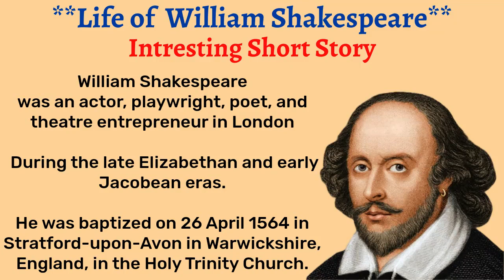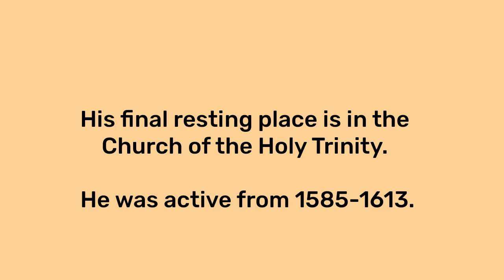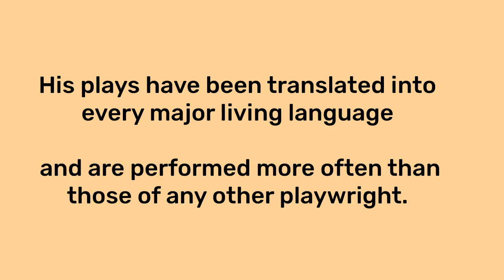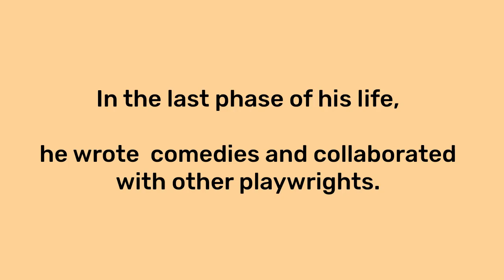Improve Your English 📖 Interesting Story 😉 Learn English Through Story ☘️ Listening And Practice 👍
how to learn English story
how to learn English practice